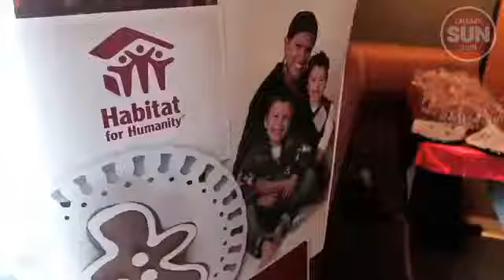Decorating cookies for a cause